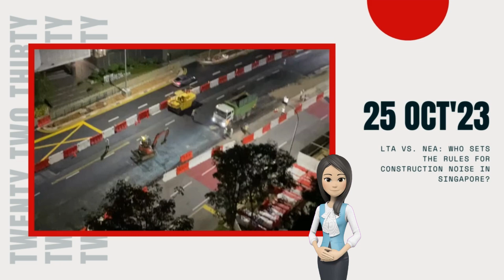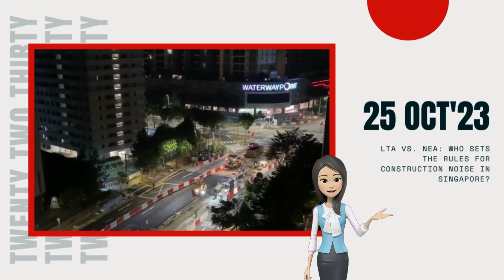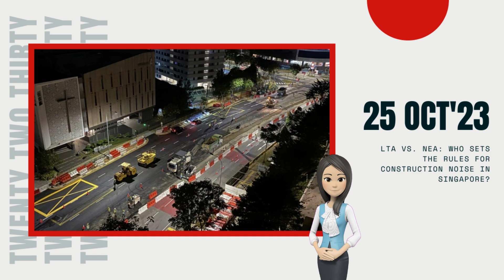LTA vs. NEA: Who Sets the Rules for Construction Noise in Singapore?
You've probably heard about Mr. BK Tan's recent ordeal. He took to social media to voice his concerns about the deafening noise from road construction work near his home. Imagine being woken up at 3 AM to the sound of heavy machinery and construction in your neighborhood! It's a situation that no one wants to find themselves in.

Mr. Tan reached out to the National Environment Agency (NEA), inquiring whether such noise levels were allowed. The NEA regulations on Construction Noise Control provide a framework for permissible noise levels, depending on factors such as the time of day and the type of building affected.

Mr. Tan raised some vital questions that many of us may have pondered:

Do NEA's regulations apply to other agencies, like the Land Transport Authority (LTA)?
Is the LTA aware of NEA's noise regulations?
Does the LTA continue to approve construction work if they are aware of the noise regulations?
Can rules be 'negotiated' to meet critical project milestones?
What avenues do concerned residents have other than reaching out to their Member of Parliament (MP) and the Prime Minister's Office (PMO)?

These questions deserve thoughtful consideration, and we'd love to hear your opinions on the matter. Do you think NEA's regulations should be binding across different government agencies, or should each agency have its own set of noise control rules? How do you think construction projects should balance the need to meet critical milestones with respecting the rights of residents for a peaceful living environment?

Mr. Tan's case is not isolated. Earlier this year, residents near the North-South Corridor construction works expressed their distress over what they described as "terrible noise." Imagine having to work from home, dealing with the relentless pounding and whirring of machines. It's an unfortunate situation that many residents find themselves in.

In fact, one resident last year even resorted to documenting the noise level near his residence on TikTok. Going by the name Noisymarymount, he captured the nightly ordeal caused by the construction of the North-South Corridor along Marymount. His TikTok account serves as a vivid representation of the impact of such construction noise on the daily lives of residents.